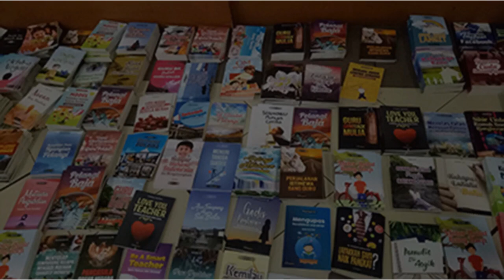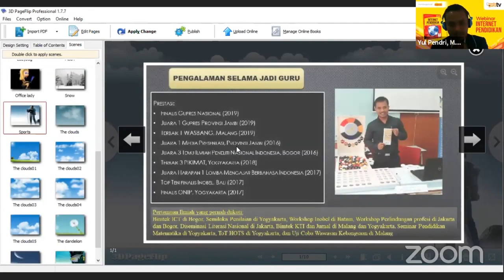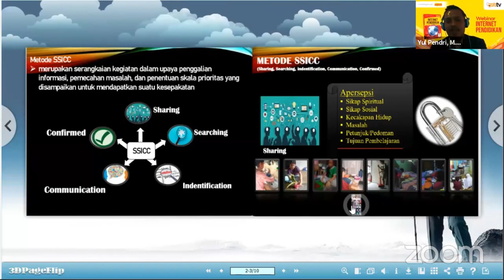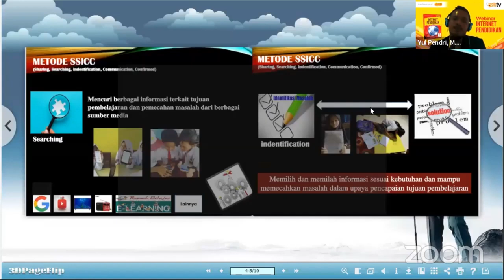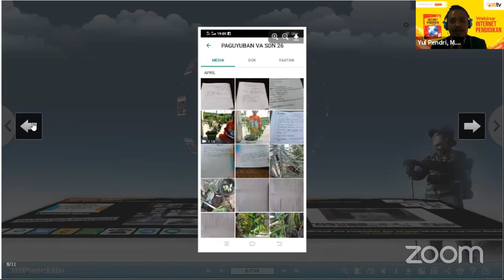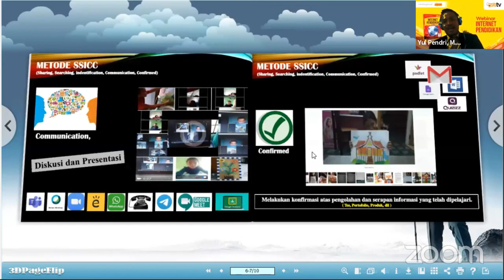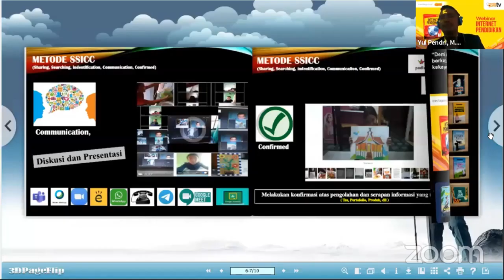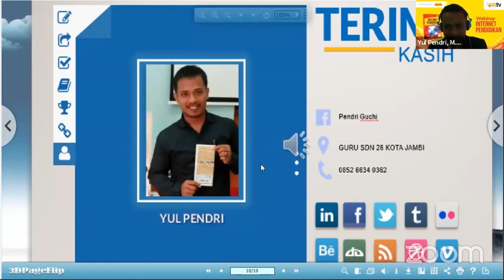PEMANFAATAN INTERNET DALAM PROSES PEMBELAJARAN METODE SSICC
Bersama Yul Pendri guru SDN 26 Kota Jambi. Disampaikan dalam webinar Internet Pendidikan oleh MediaGuru bekerja sama dengan Indosat Ooredoo Regional Sumatera.